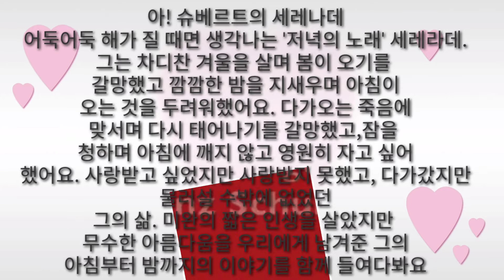슈베르트/백조의 노래, D.957, 4번 '세레나데'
세레나데는 저녁에 연인의 창밑에서 노래하거나 연주하는 음악을 가리킨다.

18세기에 시작된 가락형식을 말하기도 하는데 대부분 관악·현악·소관현악을 위하여 작곡된 소규모의 조곡으로서 구성이 간단한 몇 악장을
이은 것이 많으며, 슈베르트의 '세레나데’가 유명하다.